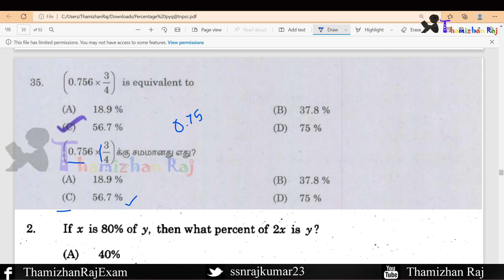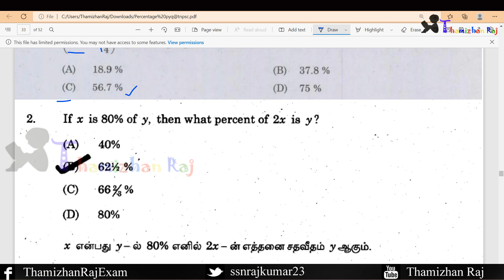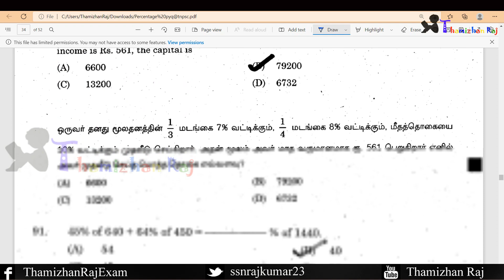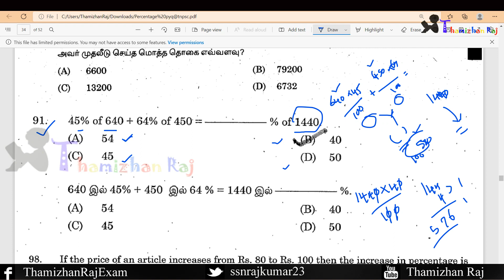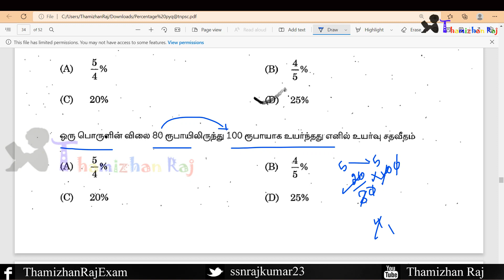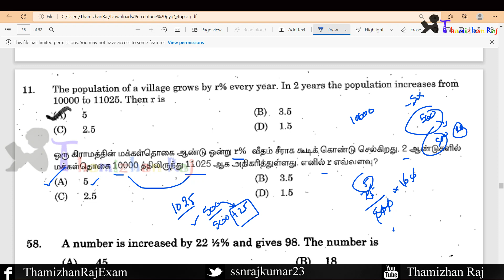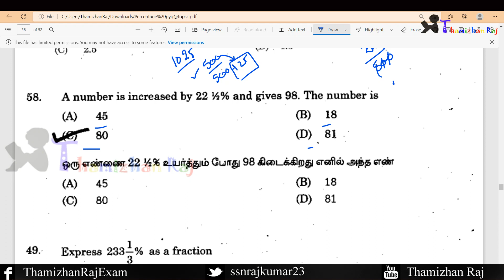TNPSC APTITUDE - Percentage Previous Year Questions -15